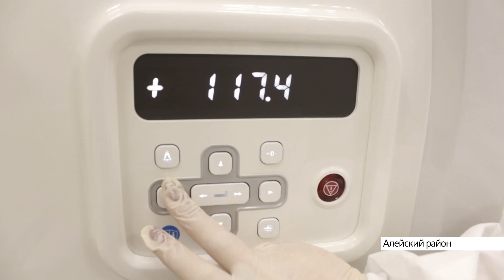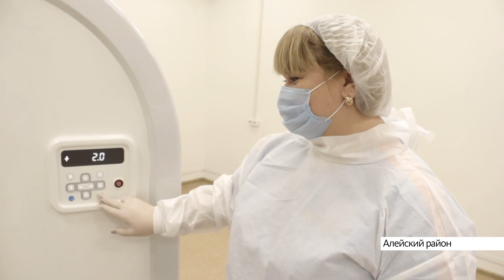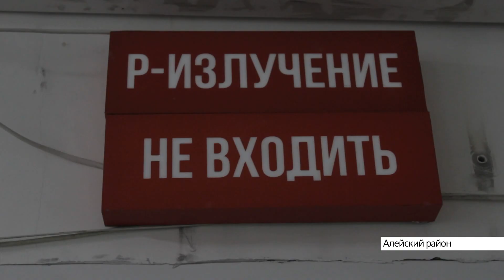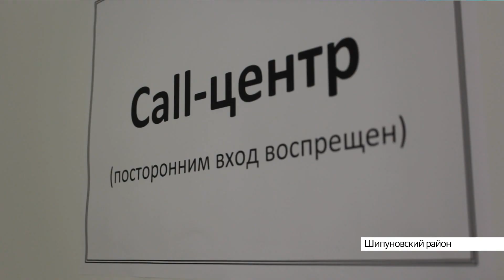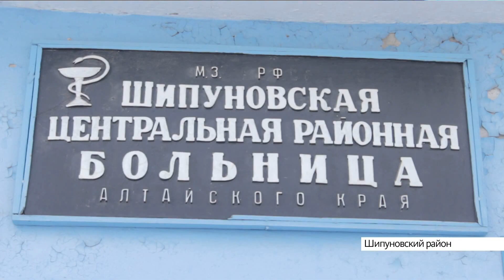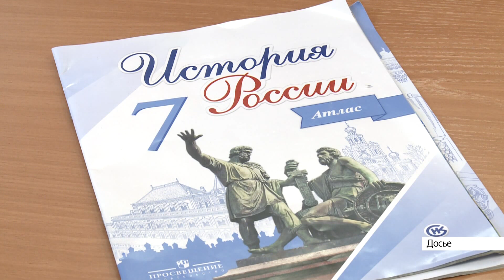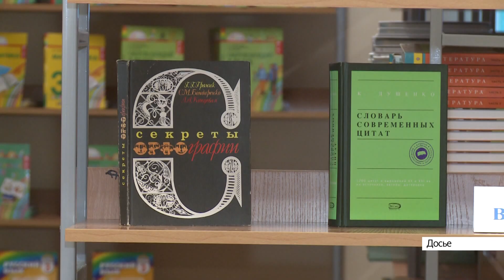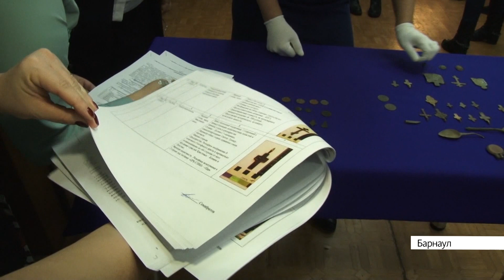«Новости. Итоги»: о самых важных событиях в Алтайском крае за неделю с 16 по 22 ноября